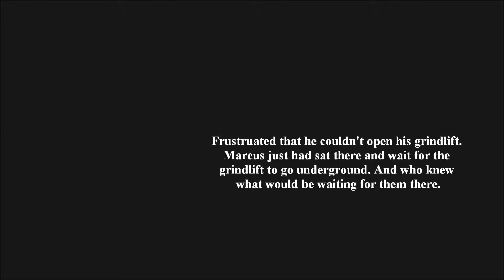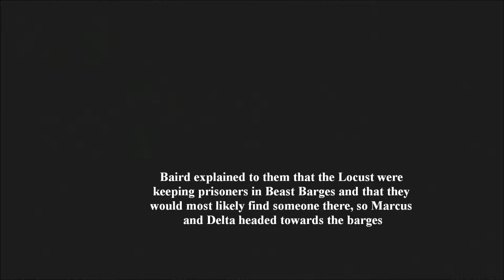Career of a Cog, part 2 (CONTAINS SPOILERS)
The next installment in the STC series.

This time we focus on Sergeant Marcus Fenix from the Gears of War series and his fight against the vile Locust Horde...
A tale of blood, horror and glory. If you are a fan of Marcus Fenix and wish to see his story retold or if you are someone who wants to see a great character's story, then you are going to love this.
This part is about the aftermath of the Lightmass Offensive, and that the Locust Horde is not done yet...

Part 2:     Going back underground

Part 3:     A Royal Inquisition

Part 4:     Invasion of the Lambent

Part 5:     Let's finish it